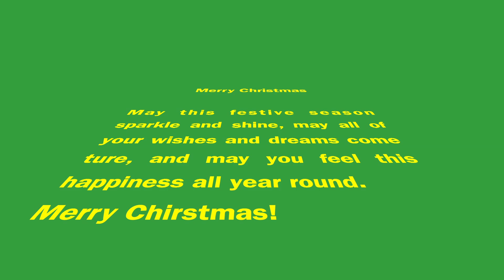ഒരു തകർപ്പൻ കരോൾ ടീം കൊച്ചിയിൽ | Merry Christmas 2020 | Christmas Carols 2020 | Christmas Music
A silent night, a star above, a blessed gift of hope and love. A Merry Christmas to you and your whole family.